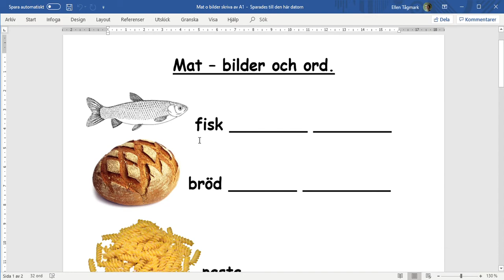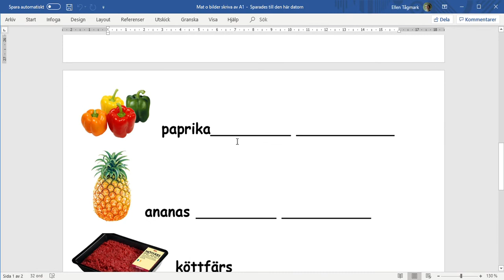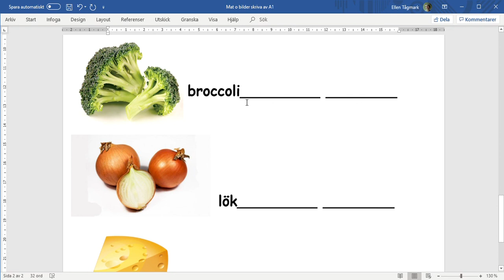Mat o bilder